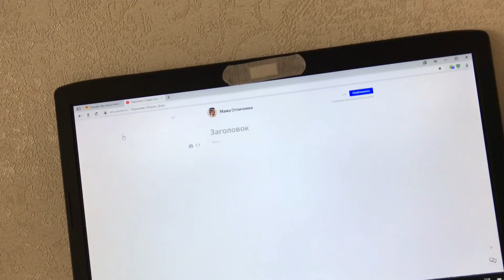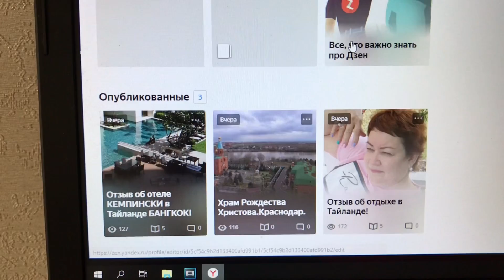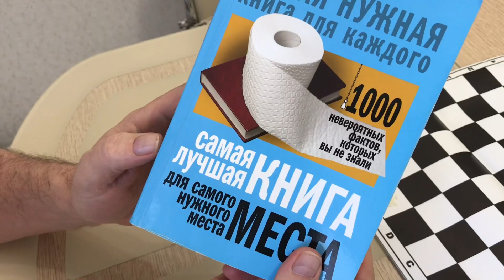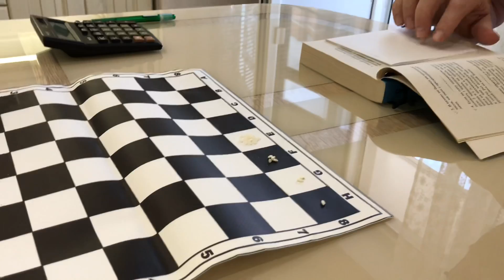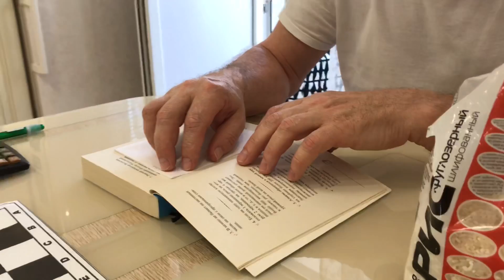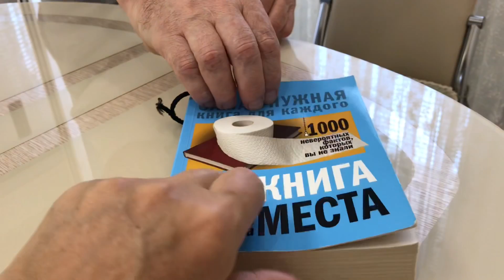На секретном объекте Михалыч морит! О жизни и пенсиях!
Моя страничка в ЯНДЕКС ДЗЕН

Моя реальная жизнь!Я не Хайпую!!!